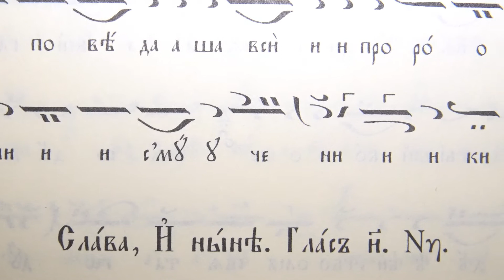Петдесетница, Стихира на Господи воззвах - Троицу Единосущную, 16.06.2020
Глас 2
Пее се на вечернята.
Псалтикиен цветен триод, том 3, стр. 149.